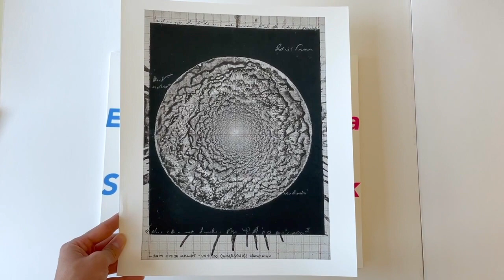Triangle Alumni Print Portfolio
Triangle is pleased to announce this special portfolio of 6 prints by illustrious alumni of our residency and Workshop programs:

Hamra Abbas
Frances Barth
Ingrid Calame
Jitish Kallat
Larry Poons

This special portfolio of six unique prints, sold as a set, is produced exclusively for Triangle,  in consortium with Benefit Print Project,  in a small limited edition of 30. Each of the six prints is signed by the individual artist. Each set of prints is 11 x 13 inches, printed with HDX Ultrachrome inks on Moab Entrada Rag Natural 300 grams, and is presented in a handsome presentation folio.

 This portfolio was featured in We Know What We Like, an annual Triangle fundraiser on Tuesday, May 18, 2021. The event included a conversation with curator and critic Karen Wilkin, and artists and critics Christina Kee and David Humphrey about the print portfolio.